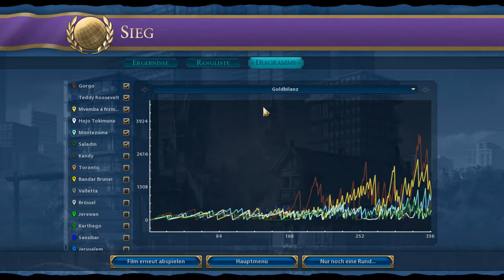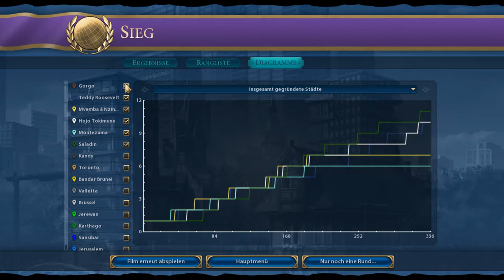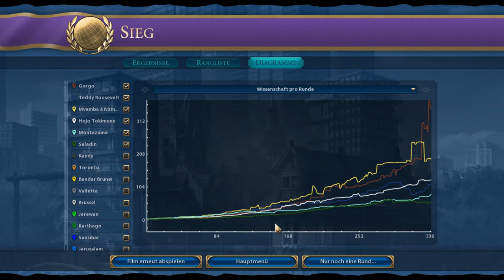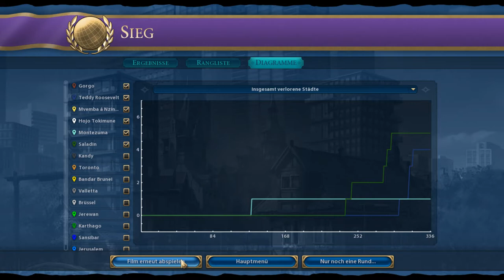Lets Play Civ VI - Sparta (deutsch) part038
Wir haben es geschafft. Die gesamte Welt liegt unserer Kultur zu Füßen.